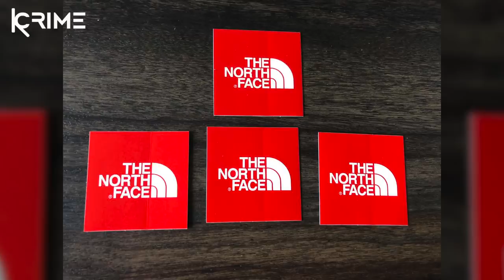The Knoxville Murders - Channon Christian & Christopher Newsom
Channon Christian and Christopher Newsom were just about to go for dinner when they were carjacked by a group of individuals. Eric Boyd, Letalvis Cobbins, Lemaricus Davison, Vanessa Coleman and George Thomas then kidnapped them. This young and unfortunate couple were then subjected to the most horrific torture and then executed. Join Emma Kenny where she takes a look at this sad and brutal story of two young lovers who were just starting their journey for them to have it cut short by a group of heinous murderers.